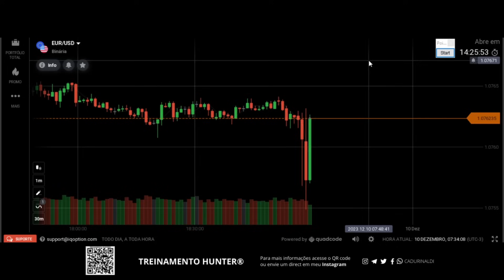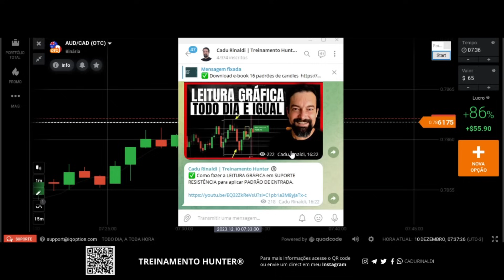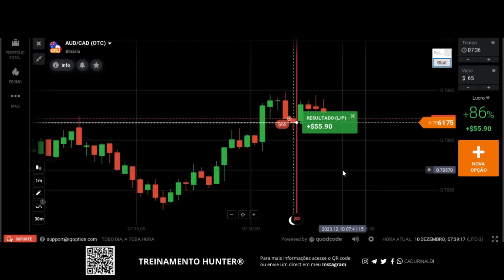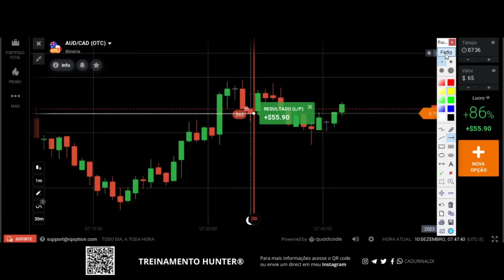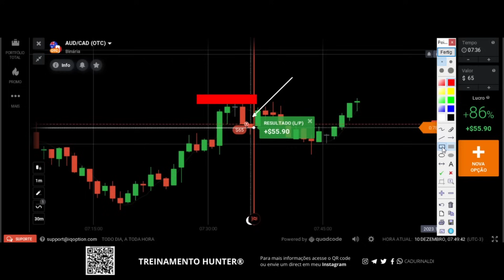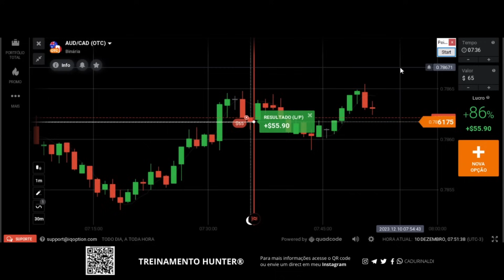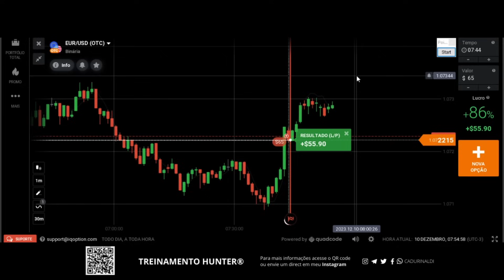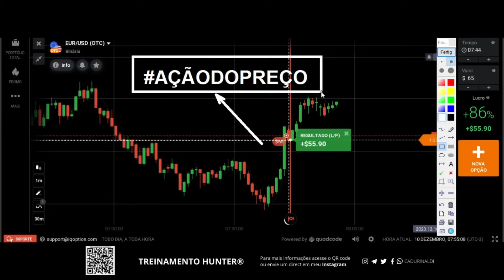Como aplicar FILTRO DE ENTRADA em suporte e resistência com a AÇÃO DO PREÇO.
A melhor forma de você fazer suas entradas nas negociações no gráfico seja de compra ou seja de venda e saber como aplicar filtro de entrada em suporte e resistência com a ação do preço. O filtro de entrada está ligado a causa do movimento do preço que está ligado a lógica do preço, que não realidade éa ação do preço que ocorre nas regiões de suporte e resistência.

Você pode saber como aplicar, como analisar e como operar o preço nessas regiões de oferta e demanda, também conhecidas como suporte e resistência aplicando os melhores padrões de vela como filtro de entrada, padrões de vela que acontecem a todo instante no gráfico, e saber as melhores regiões para aplicar filtro de entrada dentro da causa do movimento e a lógica do preço.

🚨Links importantes🚨

índice do Vídeo:

0:01 Inscreva-se
0:05 Deixe seu like
11:00 Como aplicar filtro de entrada
17:00 Como operar suporte e resistência no gráfico
21:00 Como aplicar filtro de entrada com a ação do preço
23:00 Analisando o preço em demanda e oferta
24:00 Deixe seu comentário.
Compartilhe com um amigo este vídeo